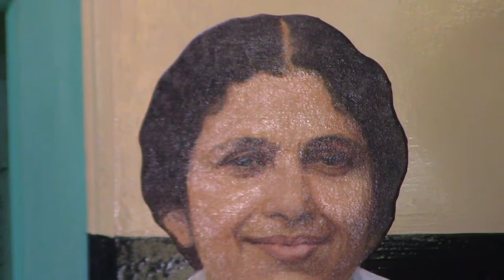Om Sri Ram Jai Ram Jai Jai Ram